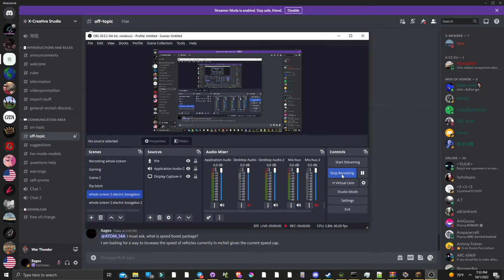testing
nice rack